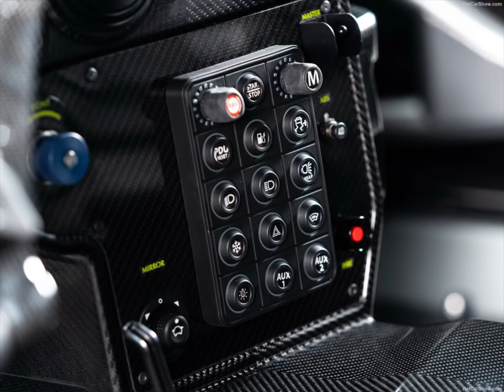New Aston Martin Vantage GT4 (2024) | FIRST LOOK!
Following the recent successful introduction of the new Vantage road car and Vantage GT3 race car, Aston Martin is proud to introduce the new Vantage GT4. Aimed at partner racing teams and serious circuit driving enthusiasts, Vantage GT4 completes Aston Martin's formidable GT line-up and underlines the brand's commitment to motorsport, from track days through to Formula One®.

Building upon the outgoing Vantage GT4's exceptional record of achievement, the new Aston Martin Vantage GT4 will be an immediate force in GT racing's junior categories. Benefitting from the performance and technology improvements seen in the newly unveiled Vantage road car, this latest version of the Vantage GT4 brings a host of chassis, aerodynamic, drivetrain and efficiency improvements to make Aston Martin's newest challenger more competitive than ever.

Speaking of the newest addition to Aston Martin's GT racing line-up, Chief Brand and Commercial Officer, Aston Martin Lagonda, Marco Mattiacci said: "The new Vantage GT4 is a born winner. Benefitting from the significant performance improvements seen in the sensational new Vantage road car, and developed in parallel with the Vantage GT3, the Vantage GT4 is a demonstration of the increasing synergies between our road and race car programmes; class-leading power and technology on the road translating into race-winning pace on the track.

"The introduction of the new Vantage GT4 also allows us to build an even deeper connection to Aston Martin's partner teams. We currently have more than 40 partners in active competition across the broad spectrum of global GT racing, many of whom are running multi-car, multi-class programmes. This level of engagement underlines our commitment to all levels of motorsport competition as well as building closer ties with our wider community of fans and followers, many of whom fell in love with the brand through our successes in sportscar racing and at Le Mans."

Like the Vantage GT3, the new Vantage GT4 is designed, engineered and built by Aston Martin Racing (AMR). The official GT racing partner of Aston Martin since 2005, AMR is responsible for every production-based Aston Martin GT race car since the legendary DBR9. This invaluable continuity and unrivalled depth of knowledge has fed directly into the Vantage GT4 programme.

The Aston Martin Vantage GT4 programme builds upon the hugely successful and multiple title-winning outgoing GT4 racer, using developments applied to the new Vantage road car to achieve further performance gains in the latest generation race car.

"The new Vantage GT4 is very much an evolution of the previous car," explains Aston Martin Head of Endurance Motorsport, Adam Carter. "Closer synergies between Aston Martin's road and race car programmes have enabled AMR to capitalise upon improvements made to the new Vantage road car for increased speed and efficiency, while retaining the core qualities that made the outgoing GT4 so popular with teams and drivers."

Strict regulations mean the GT4 Vantage remains very close to its production sibling, with the race car sharing around 80 per cent of the road car's structural and mechanical architecture. Central to this is the bonded aluminium chassis, which is fitted with a full custom roll cage to comply with stringent safety requirements before the bodywork is attached.

The 4.0-litre twin-turbo V8 engine and transmission are both based on the Vantage road car components, the primary changes being to the electronic control systems; the former running a Bosch Motorsport ECU with bespoke software developed by AMR; the latter installed with ZF/AMR Motorsport software to control the otherwise production standard automatic transmission. The bespoke software 'converts' the eight-speed transmission into a six-speed paddle shift without an auto mode, locking-out the seventh and eighth gears which are road-going overdrive ratios fitted for fuel economy at cruising speeds.

Changes to the electronic systems are made primarily to ensure precise control of the engine's management and turbo control systems to meet strict Balance of Performance criteria defined by GT4 championship organisers. They are also employed to optimise gearshifts and run motorsport-specific traction control. The Vantage GT4 cockpit also features the latest Bosch DDU 11 display, which replaces the road car's instrument visuals.

Chassis modifications are also driven by regulations. Inboard suspension mounting points remain the same as the production road car's, with some permitted changes to suspension linkages. This is to provide the correct camber range for a racing application, and to suit the mandated 18" diameter wheel and tyre package, which is significantly smaller than the 21" wheels fitted to the new road car. The Vantage GT4 uses new bespoke forged aluminium wheels to AMR's specification.